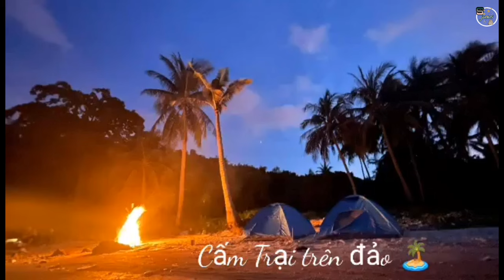Món Ngon l Câu Cá Về Làm Món Ngon Trong Ngày l Ẩm Thực Và Du Lịch _SinhTV #110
Hôm nay mình sẽ giới thiệu với các bạn (Cả Nhà)một món ăn mới của mình.